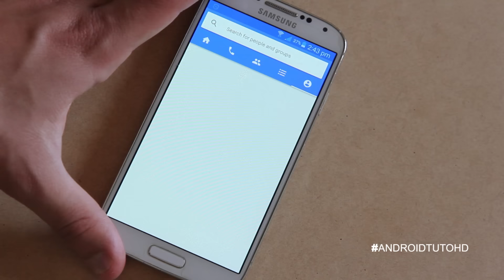[How- To] Stop Automatically saving Photos — on Facebook Messenger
Turn-Off Automatically Save Facebook Messenger Photos.

View this video in full screen + HD Quality.